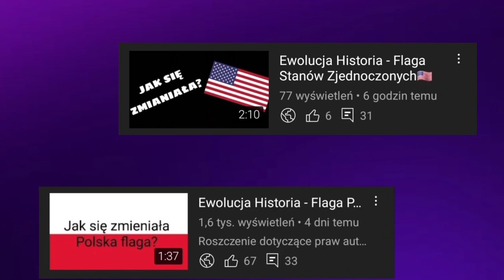Firmy/Instytucje które zmieniły swoje logo tylko RAZ cz.8 (14.01.2023)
🔴Opis🔴
Cześć! Witajcie w serii ewolucja na moim kanale! Dziś wam pokaże firmy/instytucje które zmieniły swoje logo tylko RAZ cz.8 (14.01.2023). Jeśli masz pomysł na kolejny odcinek z tej serii to napisz w komentarzu! Zapraszam do oglądania!